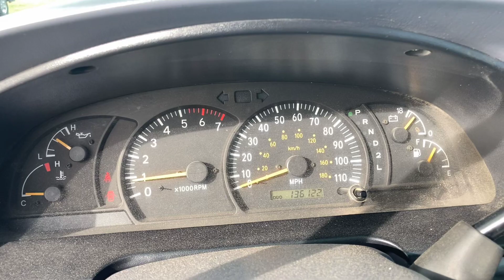2000 TOYOTA TUNDRA SR5 - White - STOCK NUMBER P2042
Description:
 "Touch-Select" shift-on-the-fly electrically-controlled transfer case
 (5) P245/70R16 tires
 16" x 7" styled steel wheels
 26.4 gallon fuel tank w/gas cap holder
 4-speed automatic transmission
 4.7L DOHC EFI 32-valve V8 i-Force engine w/elect throttle control system (ETCS-i)
 6,050# GVWR
 Front stabilizer bar
 Independent double wishbone front suspension w/coil springs
 Leaf spring rear suspension
 Pwr-assisted front ventilated disc/rear drum brakes
 Pwr-assisted rack & pinion steering